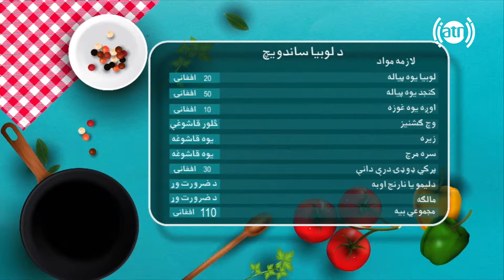بندار له نجیبی سره - بخش آشپزی طرز تهیه ساندویچ لوبیا